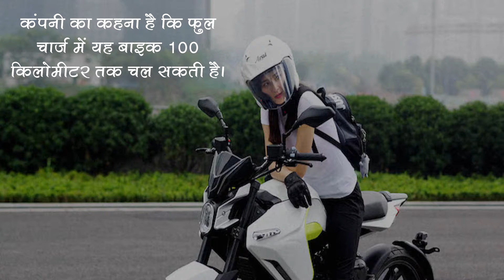मार्केट में धूम मचाने आ रही है White Ghost, जानिए इसके बारे में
Sur-Ron की शानदार फीचर्स वाली व्हाइट घोस्ट,जानिए इसके बारे में